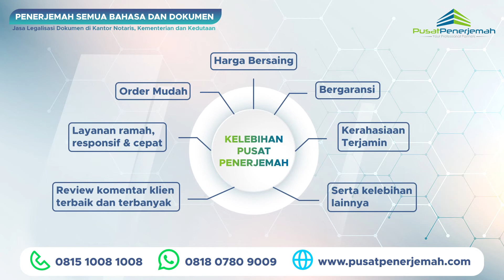Rekomendasi Jasa Penerjemah Akta perubahan nama Semua Bahasa – Pusat Penerjemah – WA. 081807809009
WA. 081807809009 P. 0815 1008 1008 – 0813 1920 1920 - Pusat Penerjemah telah banyak direkomendasikan oleh banyak pengguna jasa penerjemah berbagai dokumen khusunya khusunya untuk menerjemahkan dokumen AKTA PERUBAHAN NAMA yang diterjemahklan oleh PENERJEMAH RESMI TERSUMPAH BERSUMPAH, Pusat Penerjemah telah banyak direkomendasikan baik oleh klien pribadi, perubahan, instansi pemerintah baik dalam dan luar negeri.

Kami telah berpengalaman memberikan layanan jasa terjemahan resmi tersumpah bersertifikat terdaftar bersumpah berbagai dokumen dari pekerja, mahasiswa, ekspatriat, tenaga ahli dan lainnya, order terjemahan AKTA PERUBAHAN NAMA kini tidak ada lagi batas jarak dan waktu.

REKOMENDASI JASA PENERJEMAH DOKUMEN lainnya seperti:
1. Rekomendasi penerjemah dokumen persyaratan aplikasi visa di kedutaan asing.
2. Rekomendasi penerjemah dokumen kelengkapan persyaratan menikah dengan wna atau warga negara asing.
3. Rekomendasi penerjemah dokumen kelengkapan aplikasi pendaftaran sekolah, beasiswa, kuliah, studi, kerja di luar negeri (ijazah, diploma, sertifikat, rapor, cv, transkrip daftar nilai).
4. Rekomendasi penerjemah dokumen kelengkapan klaim asuransi.
5. Rekomendasi penerjemah dokumen putusan pengadilan, menteri, gubernur dan presiden.
6. Rekomendasi penerjemah dokumen penting perubahan (SIUP, TDP, NIB, NPWP, laporan audit keuangan pajak Jakartan, buku panduan manual book, Akta perubahan nama).
7. Rekomendasi penerjemah dokumen penting pribadi (Akta perubahan nama kematian nikah cerai, SKCK, KTP, KK, SIM, NPWP, surat keterangan single belum menikah).
8. Rekomendasi penerjemah dokumen Buku, jurnal, laporan tahunan, audit, pajak, keuangan.
9. Rekomendasi penerjemah dokumen lainnya.

Untuk sahabat, rekanan, kolega, pebisnis, professional, tenaga ahli, ekspatriat baik pribadi atau perubahan, lembaga yang tidak memiliki waktu atau terkendala jarak yang jauh dan ingin melakukan atau memperoleh jasa legalisasi legalisir leges apostille pengesahan atestasi dokumen di Kantor Perubahan, Kementerian Hukum & HAM, Kementerian Luar Negeri, Kedutaan Besar Asing Uea. PUSAT PENERJEMAH solusinya, proses aman, mudah, transparan, terpercaya, berpengalaman, GRATIS KONSULTASI & ESTIMASI.

Rekomendasi Jasa Penerjemah Resmi Tersumpah Bersumpah Akta perubahan nama